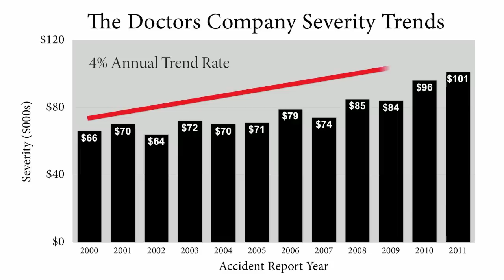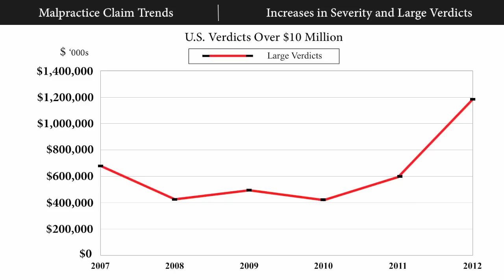Malpractice Claims: Annual Trends in Frequency and Severity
Data shows an increase in the severity—or cost—of medical malpractice claims, and an increasing annual trend rate of 4 percent since 2000. There has also been a significant increase in large verdicts over the last several years, and verdicts over $10 million have become more frequent. These increases are at least partially a result of tort reform being struck down in several states.

Malpractice Claims: Annual Trends in Frequency and Severity is presented by Robert D. Francis, Chief Operating Officer of The Doctors Company.